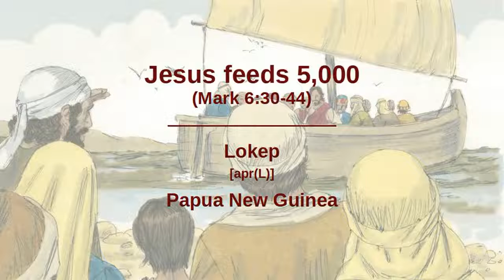Lokep - Mark 6:30-44 “Jesus feeds the 5,000” [aprL]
Scripture Videos in Lokep of Papua New Guinea. [aprL]